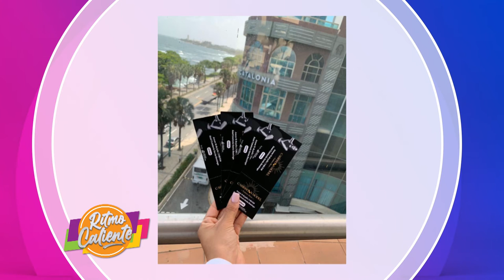RITMO CALIENTE ENTREVISTA MABELIN RODRIGUEZ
ritmocalientetv / ritmo_caliente_tv @mabelinrguez @carimodelfs
RITMO CALIENTE TV POR SUPER CANAL 33
Y SUPER CANAL CARIBE EE.UU. 1PM Y REP. DOM. 1 PM.
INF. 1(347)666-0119